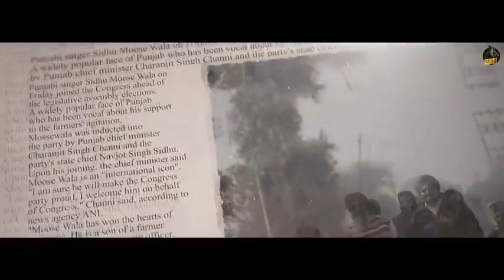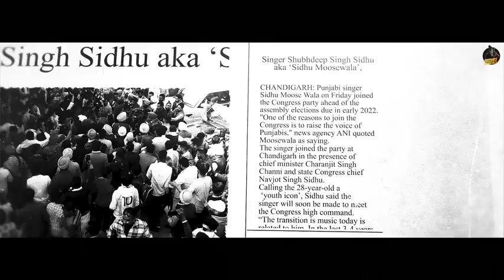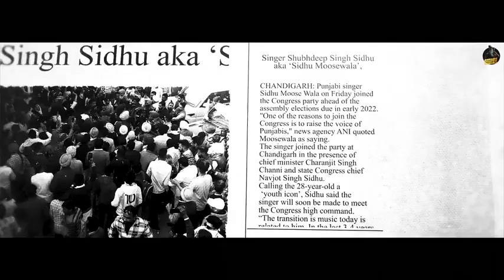YOUNGEST IN CHARGE (OFFICIAL VIDEO) SIDHU MOOSE WALA | SUNNY MALTON | LATEST PUNJABI SONGS 2022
Celebrity Killer (Full Video) | Sidhu Moose Wala | Tion Wayne | Raf-Saperra | Moosetape

‎GOAT Full Video Sidhu Moose Wala   Wazir Patar   Sukh Sanghera   Moosetape 2023
Never fold song sidhu moose wala
Never fold
Never fold sunny malton
Levels song
295 song

1.THE LAST RIDE - Offical Video |  Sidhu Moose Wala | Wazir Patar
2.295 (Official Audio) | Sidhu Moose Wala | The Kidd | Moosetape
3.GOAT (Full Video) Sidhu Moose Wala | Wazir Patar | Sukh Sanghera | Moosetape
4.So High | Official Music Video | Sidhu Moose Wala ft. BYG BYRD | Humble Music
5.Same Beef Song | BOHEMIA | Ft. | Sidhu Moose Wala | Byg Byrd | New Punjabi Songs, Punjabi Songs 2022
6.LEVELS - Official Video | Sidhu Moose Wala ft Sunny Malton | The Kidd
7.Calaboose (Official Video) Sidhu Moose Wala | Snappy | Moosetape
8.LEGEND - SIDHU MOOSE WALA | The Kidd | Gold Media | Latest Punjabi Songs 2020
9.Sidhu Moose Wala : DOLLAR | Byg Byrd | Dakuaan Da Munda | Sidhu Moosewala Punjabi Song 2022
10.LOVE SICK : Sidhu Moose Wala | AR Paisley | Mxrci | Official Visual Video | New Song 2022
11.NEVER FOLD : Sidhu Moose Wala | Sunny Malton | SOE | Official Visual Video | New Song 2022
12.These Days (Official Audio) | Sidhu Moose Wala | Bohemia | The Kidd | Moosetape

sidhu
sidhu moosewala
sidhu new songs
sidhu moose wala pind
sidhu moose wala punjab tour
sidhu moose wala videosen
all songs sidhu moose wala
sidhu all songs
sidhu all videos
sidhu moose wala all videos
Justiceformoosewala
Sidhu murder
mooswala best song
Sidhu moose Wala last song
top 1 song of Sidhu moosewala
Sidhu moosewala best song
Sidhu moose Wala birthday
Sidhumoosewalacandlebirthday Sidhu moose Wala
Sidhu news 11 June 2022